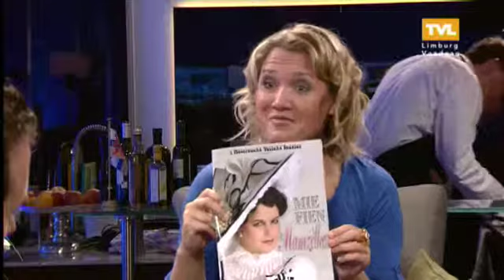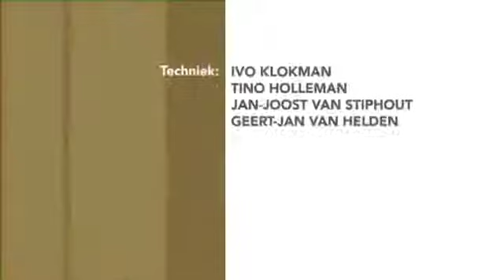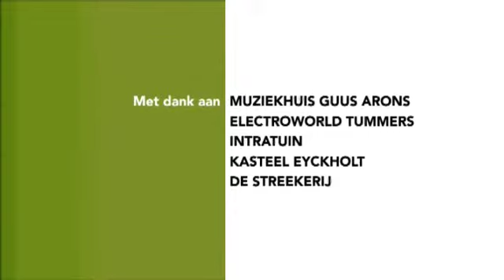Limburg Vandaag 22 oktober deel 2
Limburg Vandaag met Joes
Item voortijdig schoolverlaters- problematiek
Optreden en interview met Ed Gravee
Regisseur Peter Nolen en acteur Eric Jaspers